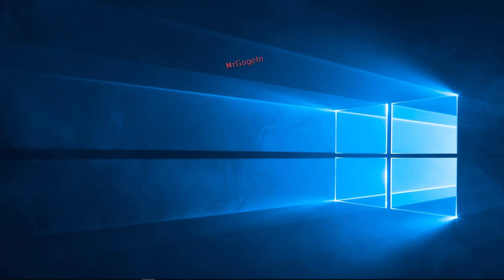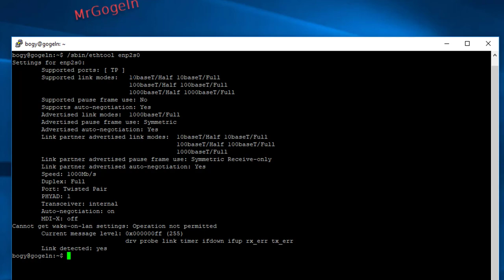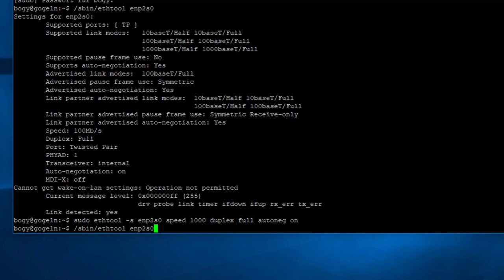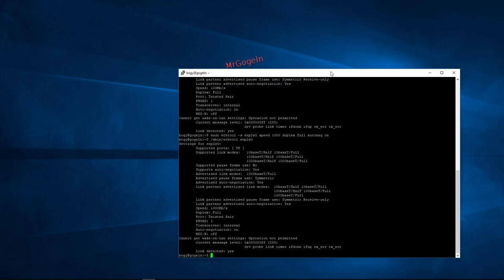Netzwerkkarte auf Gigabit umstellen unter Linux.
D-Link DGS-105 5-Port Layer2 Gigabit Switch (bis zu 2000 Mbit/s Datenübertragung pro Port:
- Amazon Partner-Link

Anzeige oder Änderung von Ethernet-Geräte-Einstellungen.
ethtool kann verwendet werden, um die Einstellungen vieler Netzwerkgeräte, insbesondere Ethernet-Geräte, wie Geschwindigkeit, Autonegotiation und Checksum Offload abzufragen und zu verändern.